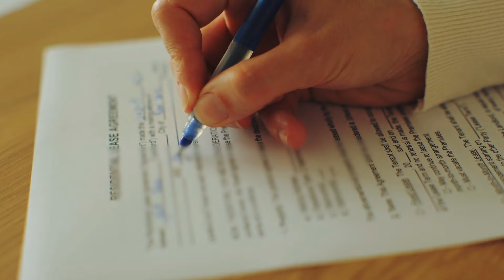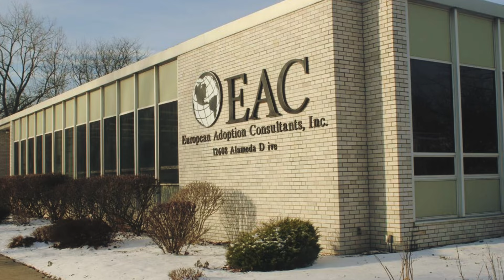Gezin Adopteert 5-Jarig Meisje. Wanneer Ze Engels Leert, Ontdekken Ze Een Angstaanjagende Waarheid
Namata, Een Vijfjarige Wees Uit Uganda, Vond Het Perfecte Thuis Bij De Familie Davis Uit De Vs - Althans, Dat Dacht Iedereen. Pas Toen De Taalbarrière Tussen Hen Werd Overbrugd, Ontdekte Het Gezin Een Angstaanjagende W aarheid!